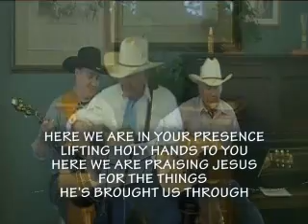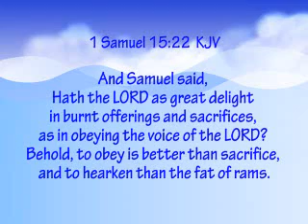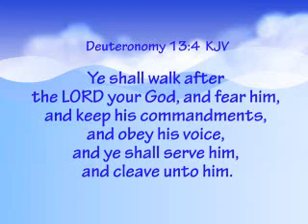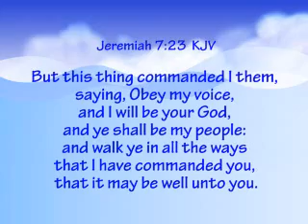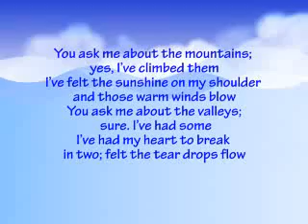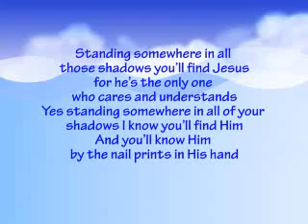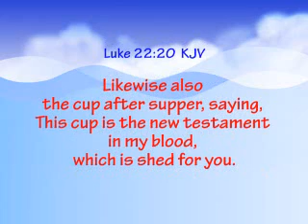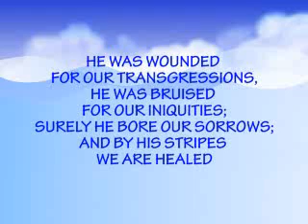Christian Living 101 -279 - Prepare For Adversity Part 5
Christian Living 101 -- Prepare For Adversity Part 5 of 6-279
Christian Education